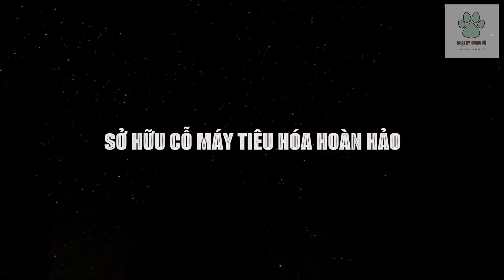🦎Những Điều Thú Vị Về Rồng Komodo | Khám Phá Thế Giới Động Vật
Đảo rồng Komodo hay Vườn quốc gia Komodo là một hòn đảo nằm ở trung tâm của quần đảo Indonesia, giữa các hòn đảo Sumbawa và Flores. Điều làm cho hòn đảo này trở nên nổi tiếng và thu hút ngày càng đông hơn du khách đến thăm quan đó là loài động vật đặc biệt còn tồn tại duy nhất ở đây - những con rồng Komodo kì lạ.Và đây là video Top 12 sự thật hay ho về rồng Komodo
Chúng tôi sở hữu quyền thương mại của hầu hết tài liệu hình ảnh trong video. Một số tư liệu khác được sử dụng trong video thuộc về các chủ sở hữu đáng kính.